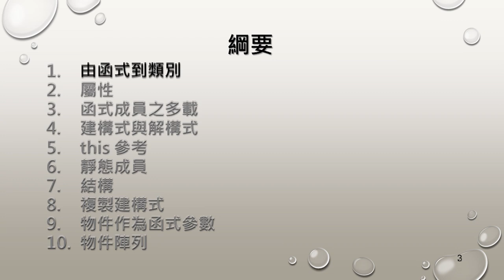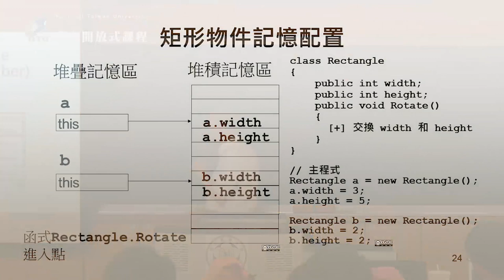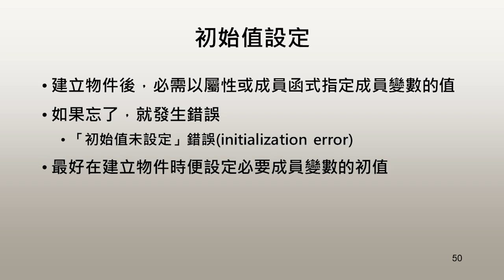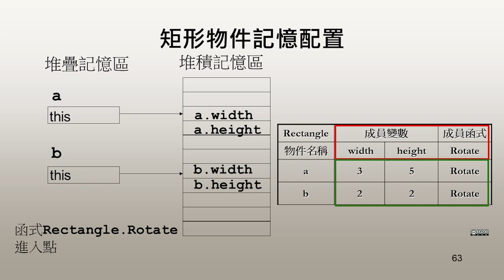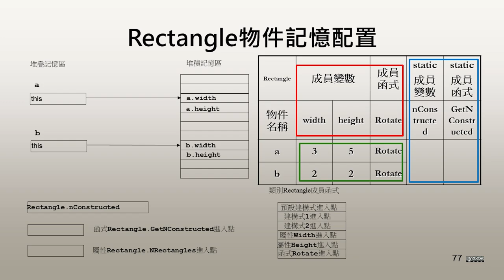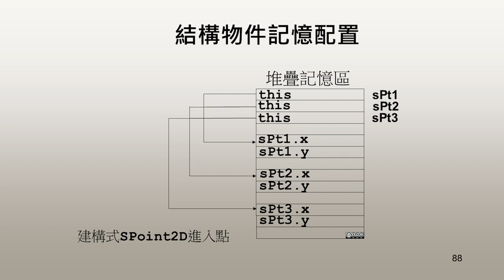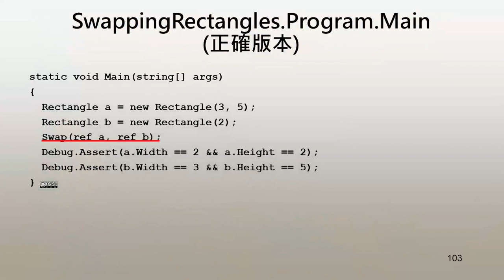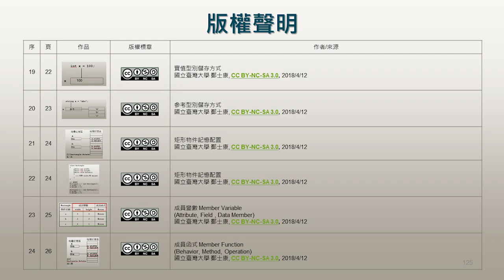計算機程式設計 09. 物件與類別 (下)